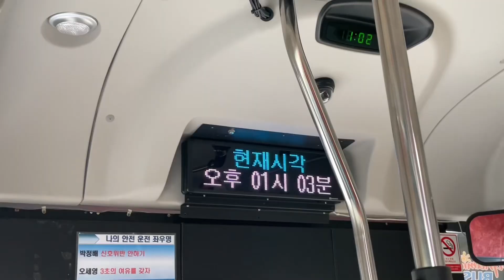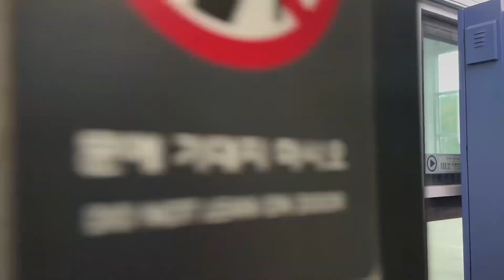[교통합성]부산 대중교통이 개운해졌다(Remake)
@꽁꽁_경광등버스 님의